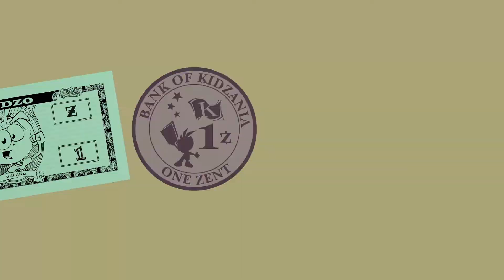Historia KidZania/ Capítulo 4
¿Cuál es el tipo de moneda que tiene KidZania?

¿Para qué se utiliza?

¡Z-U!